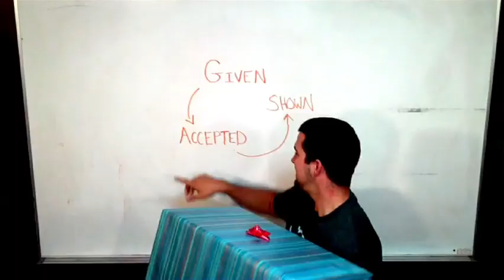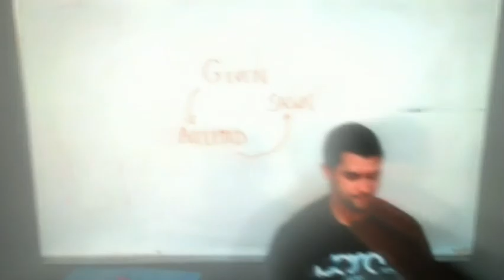UCYC Winter Camp 2010 Avalanche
A brief, to the point summary of the programing subject for UCYC's 2010 winter camp entitled "Avalanche."